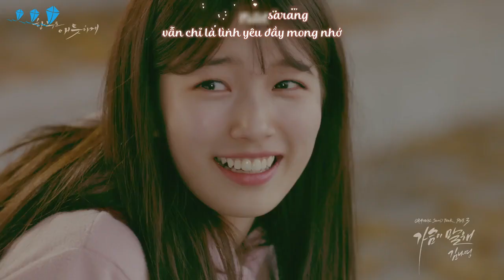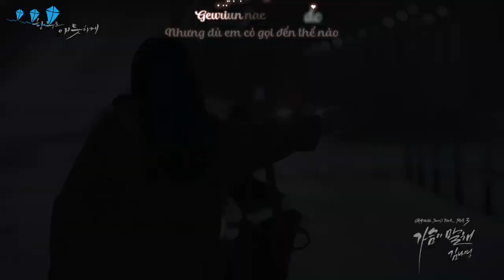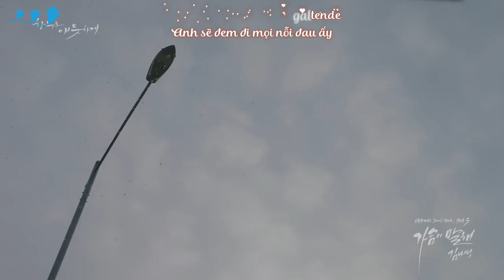[Vietsub] Kim Na Young - Say Goodbye | Uncontrollably Fond OST Part 3